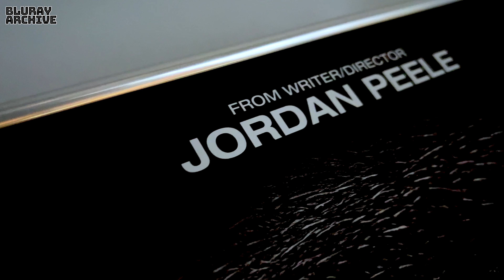4K?Special Features? Nope SteelBook & CGV IMAX Poster 놉 스틸북 아이맥스 포스터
사양
-본편 오디오: Dolby Atoms: 영어, Dolby Digital Plus 7.1: 스페인어
-본편 자막: 한국어, 영어, 스페인어, 만다린, 체코어, 덴마크어, 핀란드어, 노르웨이어, 폴란드어, 스웨덴어
-화면비율: Mixed 2.20:1, 1.78:1
-디스크 타입: Disc - BD50
--디스크 스펙은 제작사의 사정에 따라 변동될 수 있습니다.